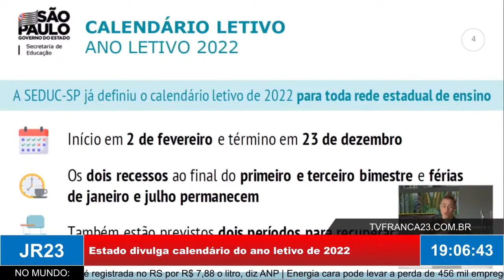Franca retoma presença obrigatória nas escolas; Estado divulga calendário do ano letivo de 2022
Matéria do JR 23, edição de quarta-feira, 3 de novembro de 2021.